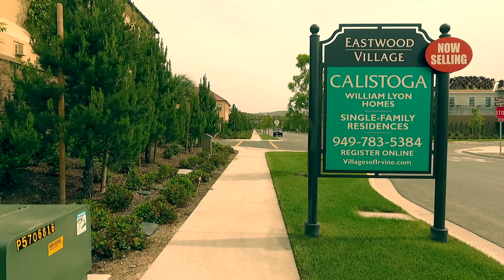Premier Framing Inc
Premier Framing Incorporated is Southern California's premier framers. This is footage from current projects for Eastwood Village located in Irvine, CA. Visit them on the web